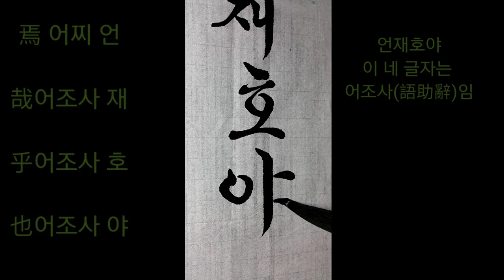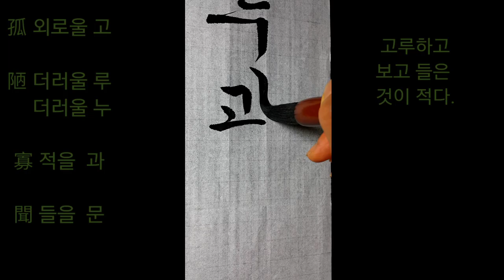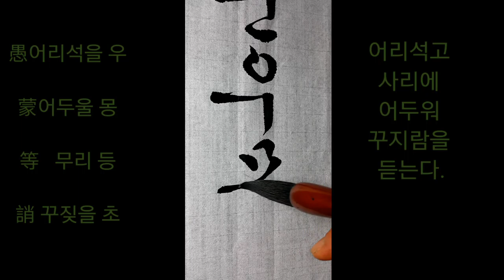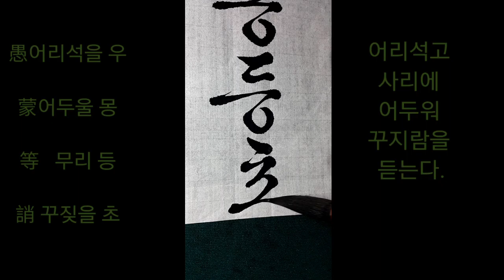천자문 한글쓰기#1위어조자 언재호야 고루과문 우몽등초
왕희지 해서 천자문 뒤에서 부터 써봅니다.^^
謂語助者위어조자

謂 이를 위
語 말씀 어
助 도울 조, 없앨 서
者 놈 자

어조(語助)라 함은 한문(漢文)의 조사(助辭), 즉 다음의 4글자

焉哉乎也언재호야

焉 어찌 언, 오랑캐 이
哉 어조사 재
乎 어조사 호
也 잇기 야/어조사 야, 잇달을 이

언재호야(焉哉乎也) 이 네 글자는 어조사(語助辭)임

고루과문 우몽등초
孤陋寡聞 愚蒙等誚

孤 외로울 고
陋 더러울 루
寡 적을 과
聞 들을 문

愚 어리석을 우
蒙 어릴 몽
等 같을 등
誚 꾸짖을 초
홀로 배워서 보고 듣는 것도 적으니, 어리석고 아둔해서 꾸짖음을 들을 만하다.

출처: 네이버한자사전
동영상사진 출처: 雲林筆房 王羲之 四體 天字文(운림필방 왕희지 사체 천자문)125p